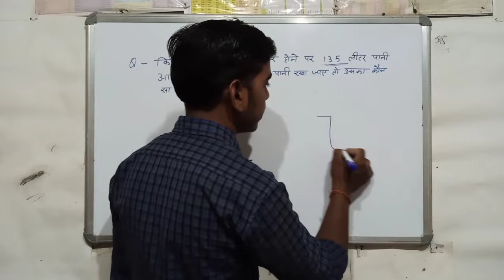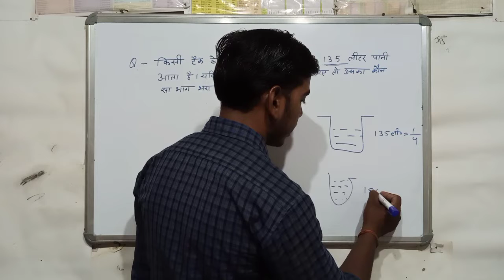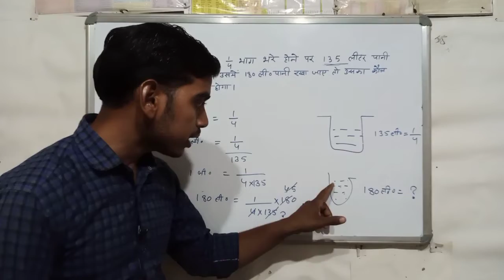भिन्न के सवाल | bhinn ke sawal kaise hal kare | भिन्न के सवाल हल करना सीखें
About this video-bhinn ke sawal | भिन्न के सवाल कैसे करें | भिन्न का जोड़, गुणा, भाग

multiplication fraction
multiply fractions
bhinn ka ghatav
bhinn ka jod ghatana
fraction solve kaise kare
fraction trick
भिन्न का जोड़, घटाना
भिन्न के सवाल
मिश्रित भिन्न
भिन्न के सवाल कैसे हल करें